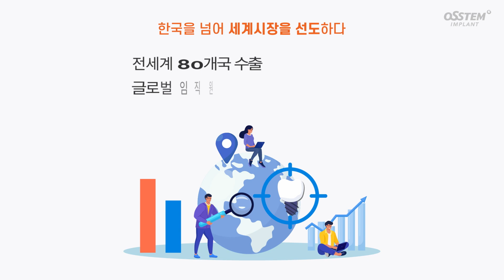숫자로 알아보는 오스템임플란트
40초 안에, 오스템임플란트의 주요 활동과 성과를 한눈에 살펴보세요!